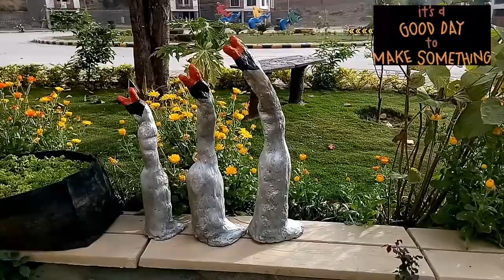swan sculpture made with cement